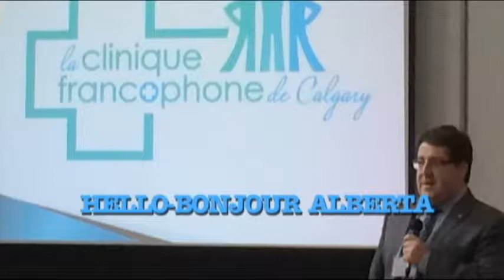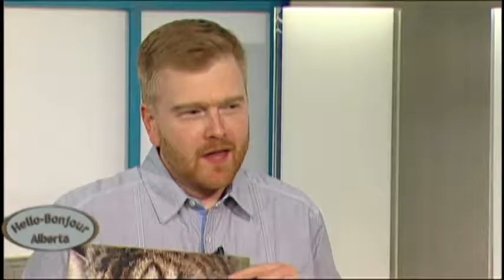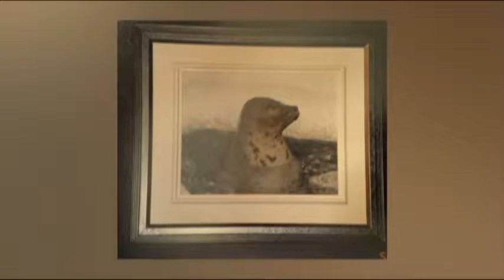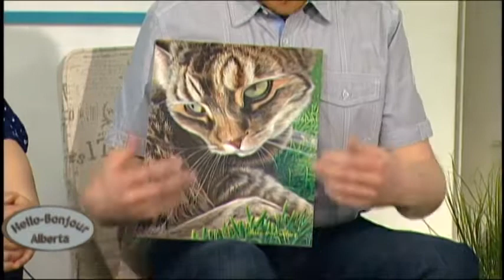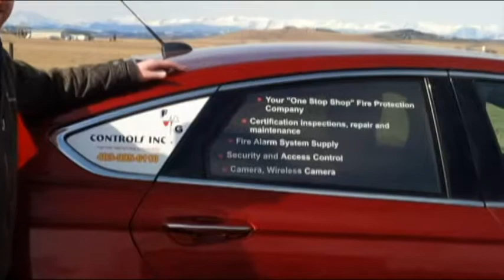Gary Huntington & Yesenia Ramos - Pt 1 Eng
Ann Boiteau & Marc Lalonde;
Yesenia Ramos (TBC - multilingual - works for WestJet)
Gary Huntington, Solutions Rep.
F and  G Controls Inc.